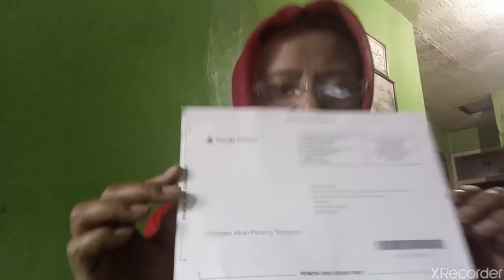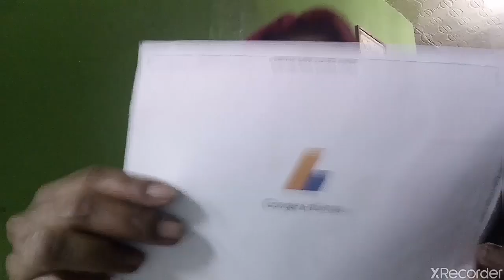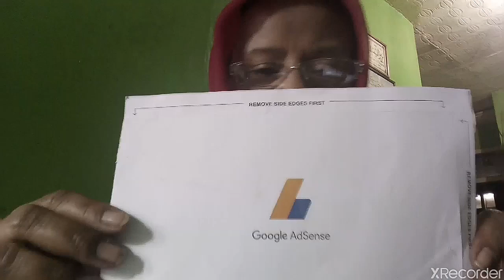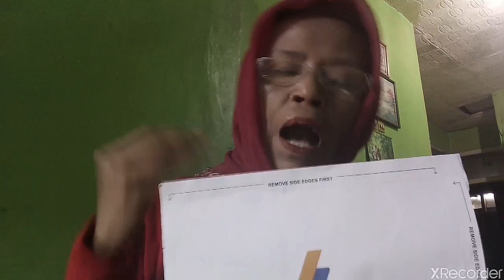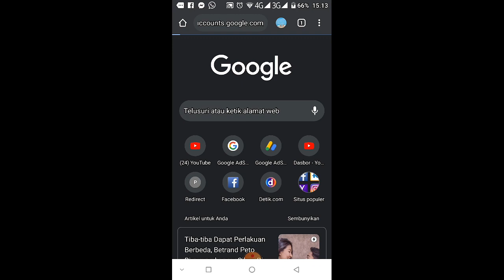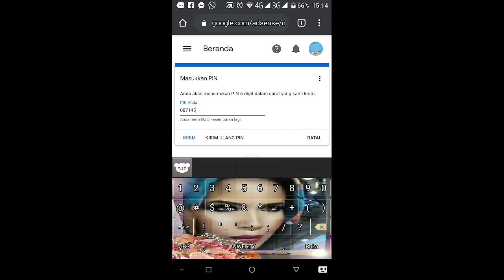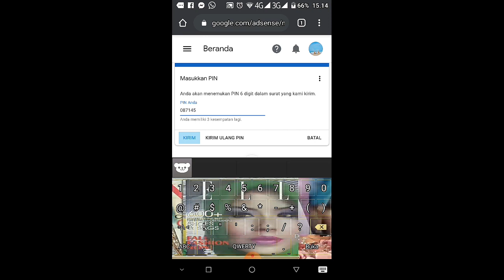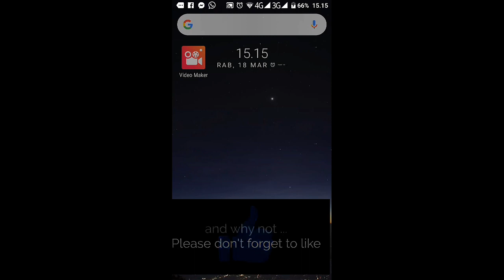Reaksi spontan terima surat dari google dan cara veripikasi alamat google adsense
Hallo sobat  youtube semua channel aku sekarang akan share vidio  tentang verivikasi alamat dan reaksi kegembiraan saat menerima surat dari gogle bagi yang baru mampir ke channel ku jgn lupa ya like subcrabe dan komen nya.
Saya ucapkan banyak terimakasih kpd semua sobat youtube yang selalu setia mengikuti channel ku .dan jgn lupa nantikan vidio2 selanjutnya tonton jg vidio vidio sebelumnya terimakasih
google adsense#cara verifikasi#reaksi#spontan

5.Cara siasati ruangan sempit terasa luas hemat dan mewah

Dan mash banyak lg vidio2 lainya